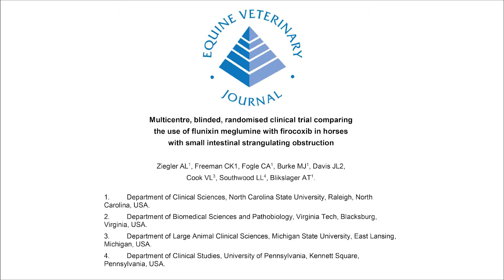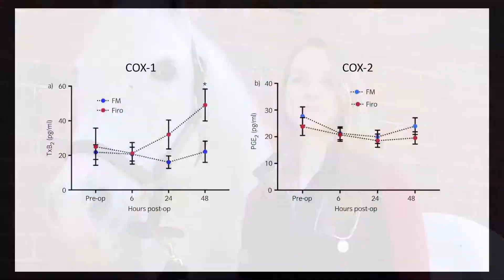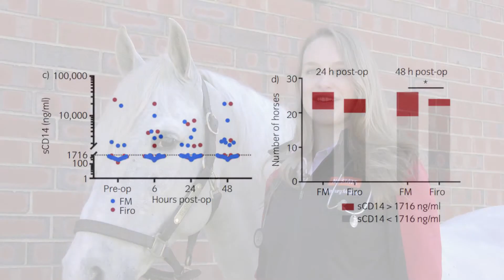Amanda Ziegler DVM, PhD | Blikslager GI Physiology Lab at NC State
CVM postdoctoral research fellow Amanda Ziegler outlines a new approach to easing pain after equine colic surgery.